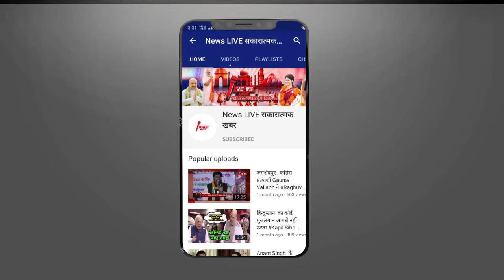अबतक किन नेताओ और मंत्रियों को हुआ कोरोना ,देखिए स्पेशल रिपोर्ट | CORONA Happen To VVIP Politician..